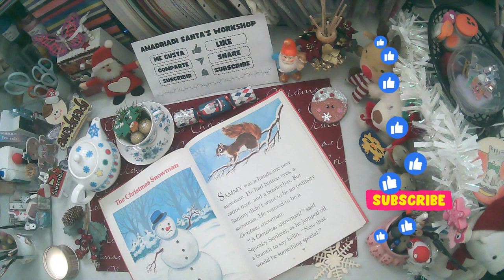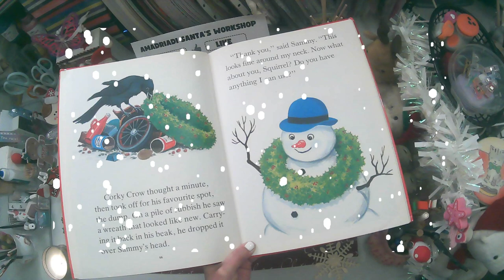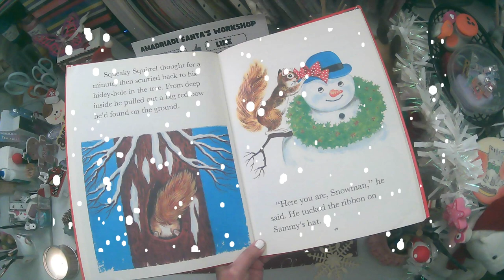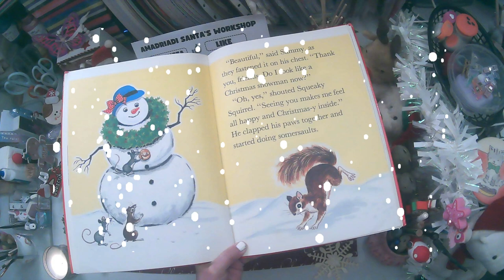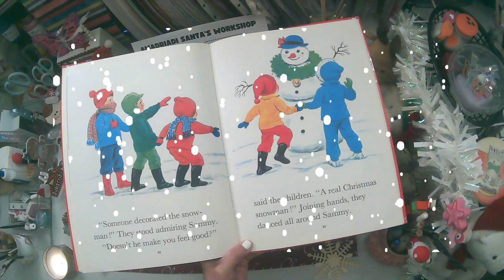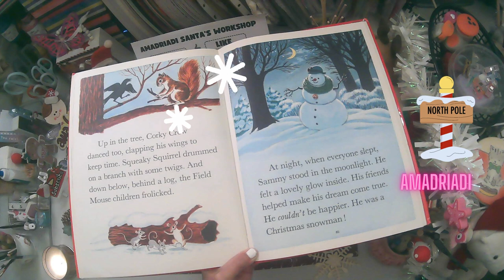🎅 The Christmas Snowman ❄